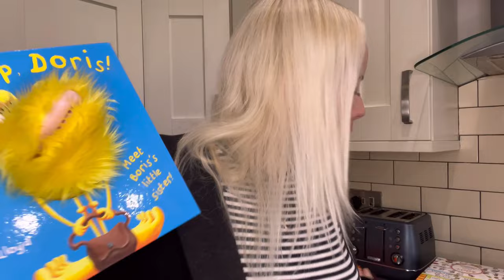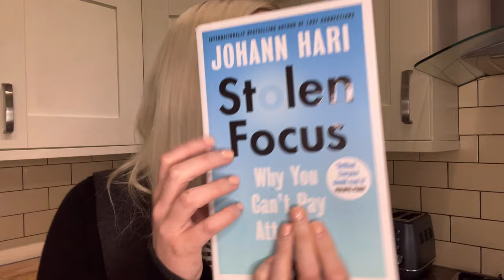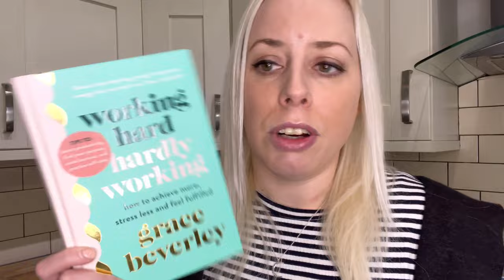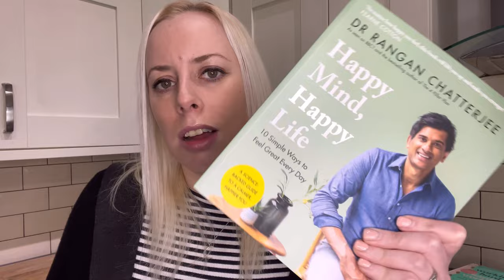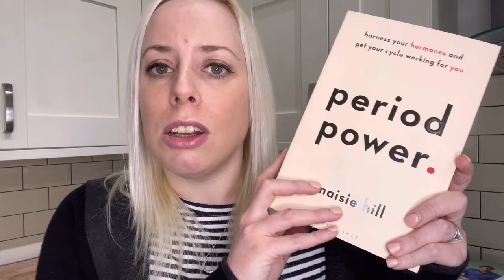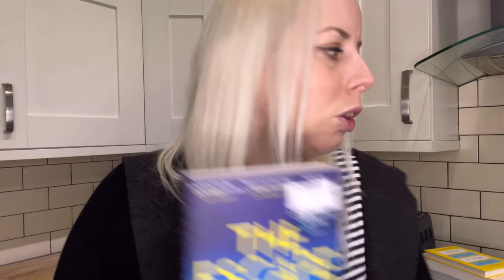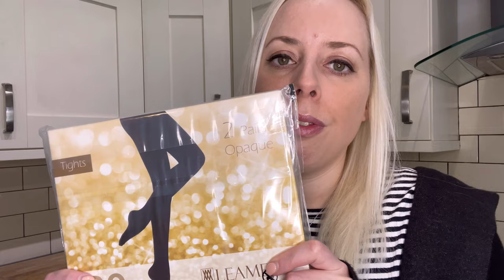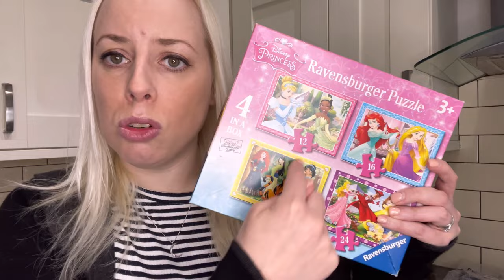BUDGET SHOPPING HAUL as a mum of 2: Charity shop haul, intentional spending & chatty vlog!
Let’s talk about intentional spending as I show you my recent budget friendly charity shop and other purchases as a mum of two!  This is a very chatty UK mum / shopping haul vlog so get a cuppa and settle in to see what I’ve been buying (and how much it cost).  There’s even a little book shopping haul in there for you 📖

Ad - Links are affiliate links which means I need to disclose them as an ad and let you know I may receive a small amount of money if younuse these links at no cost to you - Do let me know if you want a link cor anything else I’ve mentioned :

24 piece mixed size puzzle bags:

CRZ Yoga 28 inch Melanite leggings (select your size):

Dupe CRZ Yoga leggings (closest to Align - Choose your length, colour and size):

Period Power book by Maisie Hill:

Follow along on social media - Same username!